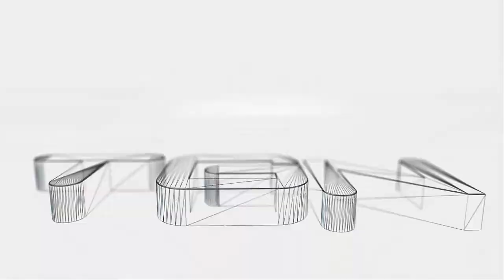Call Of Juarez: Gunslinger | Parte 6 | Se Rapido O Muere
Call Of Juarez: Gunslinger en su version para PC, lanzado simultaneamente en XBOX 360 y PS3, ¡Gracias Por Verme!

Musica Final: Spintronic - 8bits headbangers